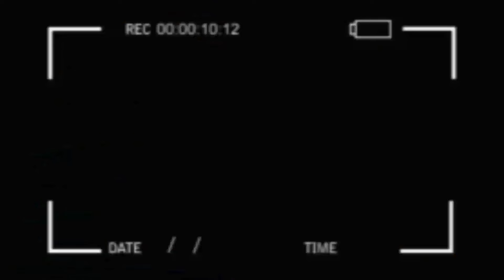URGENT PST AKOTI KIMBANGUISTE A CŒUR OUVERT AFFAIRE PP SIMON.K AFRIQUE EKOMI NA NIVEAU NINI MINDELE